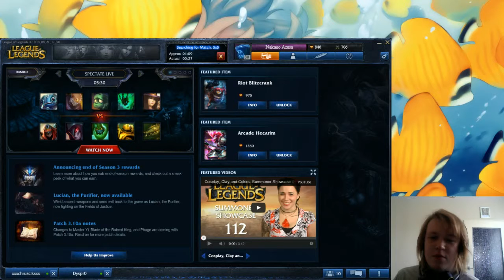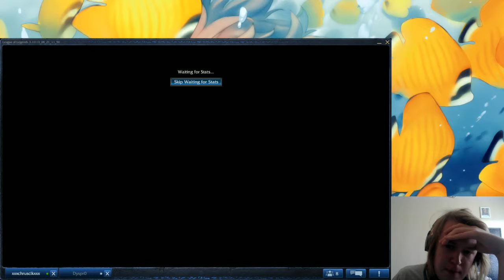Bronzy z silwera